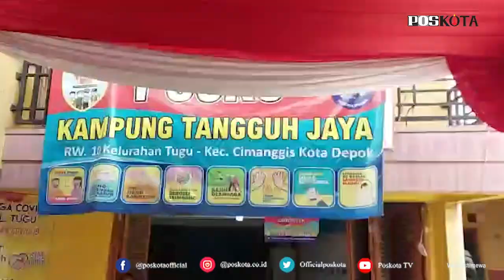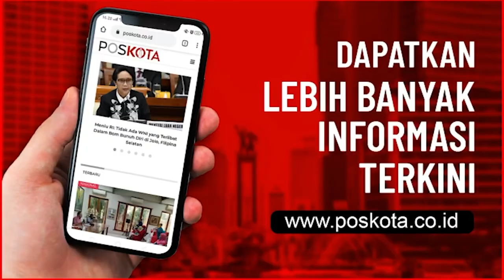RW 10 KELURAHAN TUGU KOTA DEPOK DITETAPKAN SEBAGAI KAMPUNG TANGGUH DALAM MELAWAN PENYEBARAN COVID19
DEPOK, POSKOTA.CO.ID - Wakapolda Metro Jaya Brigjen Pol Hendro Pandowo bersama Kapolres Metro Depok Kombes Imran Edwin Siregar kunjungan ke lokasi Kampung Tangguh Jaya RW.10, Kelurahan Tugu, Kecamatan Cimanggis, Kota Depok, Senin (11/1/2021).

"Dengan keberadaan Kampung Tangguh Jaya ini di lokasi zona merah penyebaran Covid-19 salah satunya di RW.10 Kelurahan Tugu, dapat membantu menurunkan zonasi hingga hijau,"ujarnya didampingi Kapolres Metro Depok Kombes Imran, Kapolsek Cimanggis Kompol Agus Khaeron beserta sejumlah pejabat teras Polda Metro Jaya di lokasi Jalan Sadar, RW 10 Kelurahan Tugu, Kecamatan Cimanggis, Kota Depok.